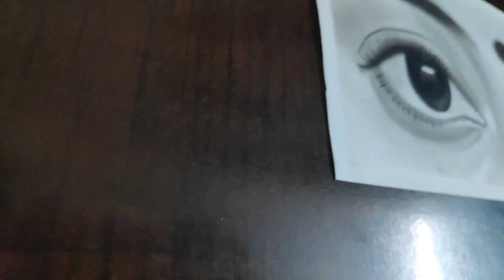How To Draw Realistic Eye 👁️ Step By Step / Charcoal Powder Complete Drawing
How To Draw Realistic Eye  // Charcoal Powder Complete Drawing

Eye draw kaise kare
How to draw realistic eyes
Charcoal pencil eye drawing
Eye drawing tutorial video
Realistic eye draw kaise kare
Hyperrealist eye draw kaise kare
How to draw hyper realistic eye

hi friends my name is appu charcoal and graphite artist
yaha is video me maine  realistic eye draw kiya he i hope aaplpgo ko acha lagega